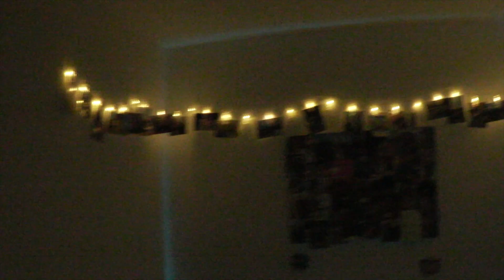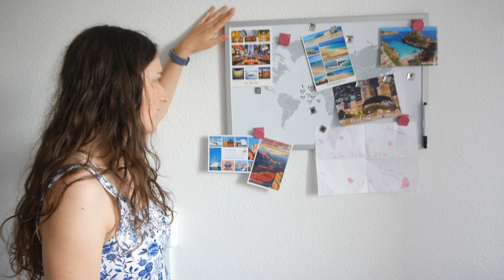Roomtour// meine 1-Zimmer Studentenwohnung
Hey:)
heute zeige ich euch mal meine Wohnung in der ich seit 1 1/2 Jahre wohne.
Bis dann:)

PS: Werbung wegen Markennennung